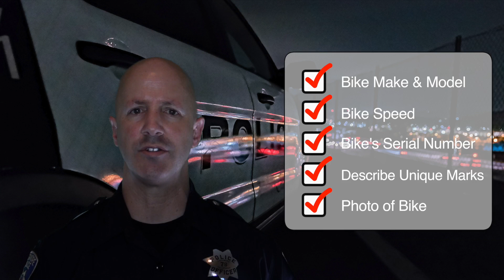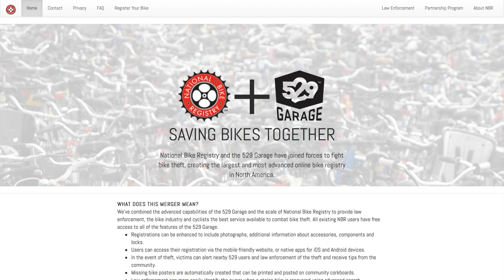Create a File for Your Bike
2-Minute Safety Tip

Have you ever considered journaling your property and creating files for your possessions?

Start today by creating a file for all the bikes you own. Be sure to write down your bike’s serial number, the make and model of your bike and the speed of your bike. Also,
Consider engraving a unique identification mark in a hidden location on your bike. Be sure to take pictures of your bike and place all that information in your “bike” file.

Having all this information ready for law enforcement if you are ever the victim of a bike theft can increase your chances of having your bike recovered.

Now we recommend all bike owners register their bike with the National Bike Registry at: